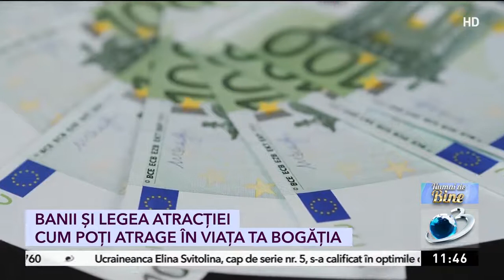Banii și legea atracției. Cum poți atrage în viața ta bogăția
Oricine își dorește să exprime ceea ce are mai bun în el însuși ajunge, la un moment dat, să aibă și anumite blocaje care pot sta în calea succesului.